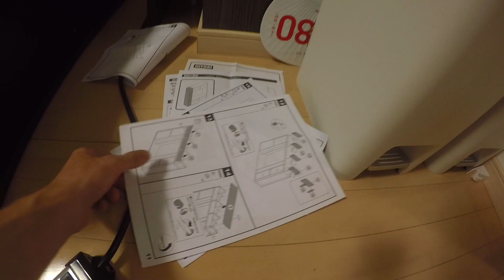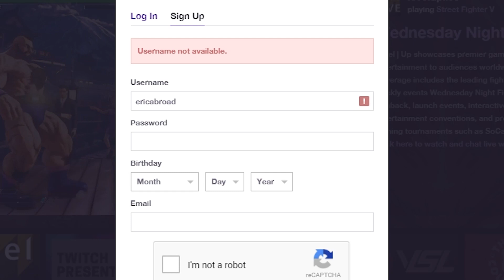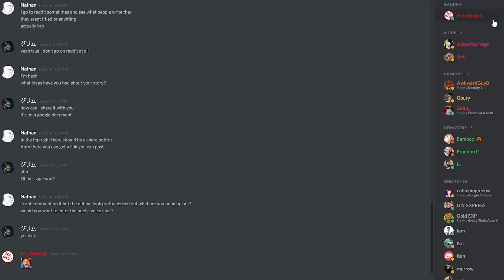Where is Eric Abroad? | NOW LIVE ON TWITCH!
HALLOWEEN ALL NIGHT LIVE STREAM: Oct 27th 4am PST (Oct 28th 12pm BST, Oct 28th 8pm JST). Be there!